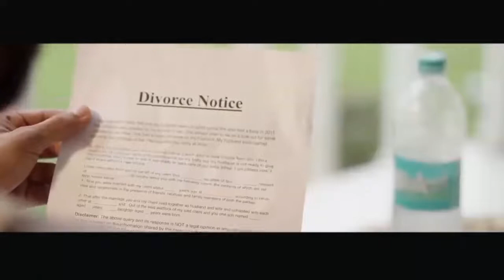Wakh 🤼|| Desi Crew🦁 || latest Punjabi song full HD video 2018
The lions of Punjab🦁